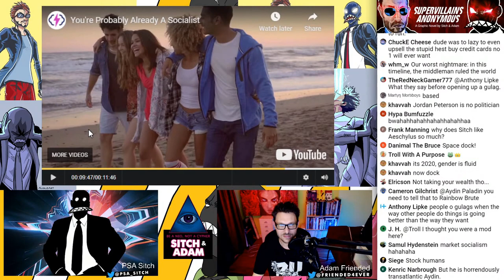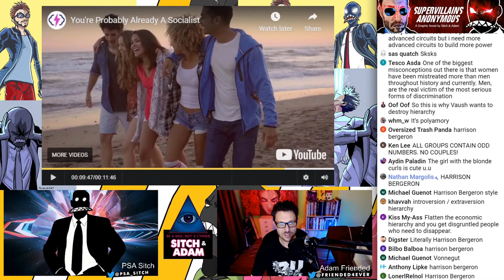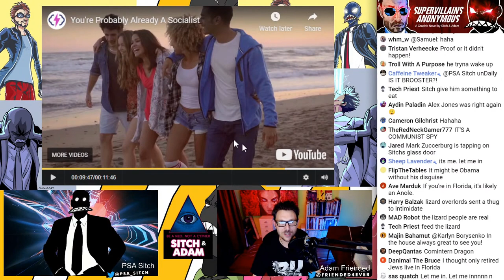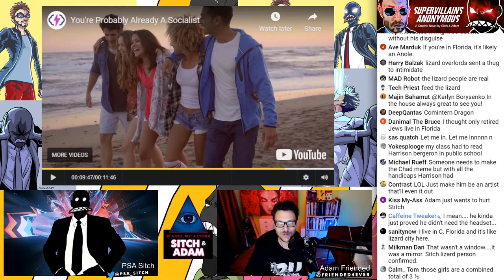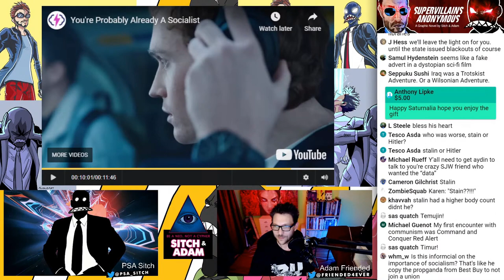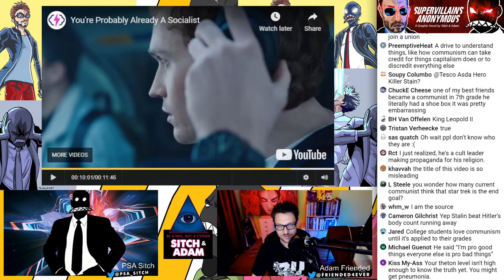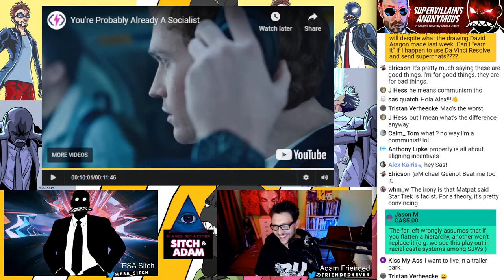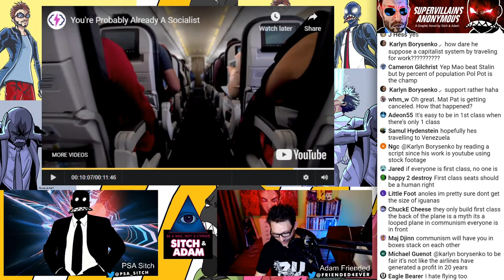Second Thought doesn't care about the HARMS of no hierarchy! - Show #115